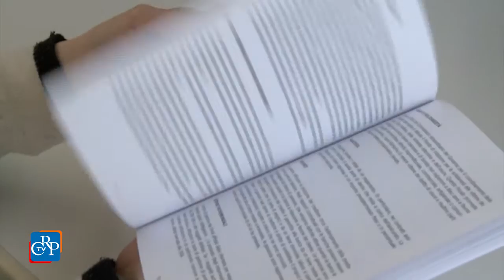Un manuale per difendersi dall’usura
Conoscere il fenomeno dell’usura, contrastare i pericoli del sovraindebitamento delle famiglie e dei singoli. Questo l’obiettivo del volume “Per un uso responsabile del denaro/Manuale anti usura”, presentato durante un convegno promosso dall’onlus “La Scialuppa” e dalla Fondazione CRT, cui ha partecipato l’Osservatorio regionale sul fenomeno dell’usura del Consiglio regionale.
[intervista a Gabriele Molinari, consigliere delegato all’Osservatorio Usura]